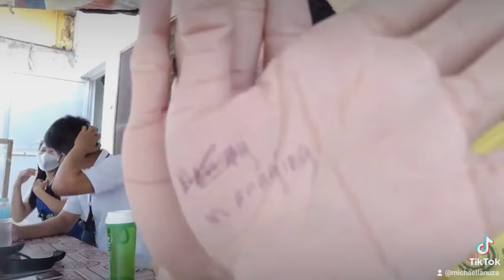ASKING PINOY FUNNY LOGIC QUESTIONS | TIKTOK EDITION | MICHAEL LANUZA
Hello Guys! ✨
In this vlog, I ask my workmates some FUNNY LOGIC QUESTIONS. Hahahaha! HAD FUN!

ENJOY THE ENTIRE VLOG! MWAAA!! 😘

Keywords: LOGIC QUESTIONS AND ANSWERS / PINOY LOGIC / FUNNY VIDEOS / FUNNY QUESTIONS / Q AND A / TIKTOK EDITION / TIKTOK LOGIC QUESTIONS

HOPE YOU GUYS LIKE THIS VIDEO GIVE IT A THUMBS UP 👍